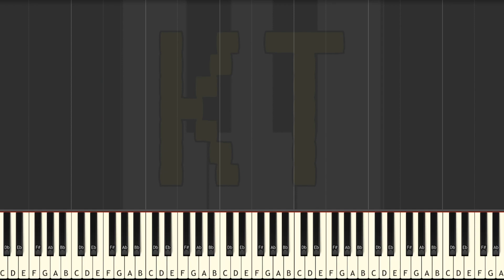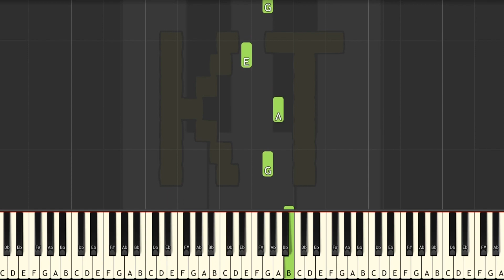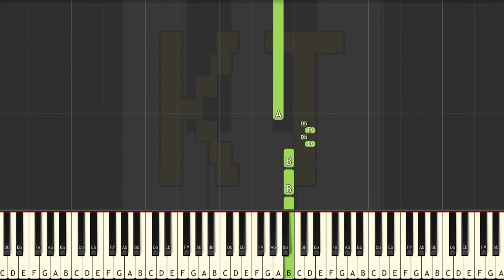Battle Against a True Dragonborn by SharaX - Easy Mode [Piano Tutorial] (Synthesia)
This tutorial is based on an arrangement by StarryNight111. Check them out on MuseScore!! :D

This series of Synthesia piano tutorial videos is designed to teach YOU how to play Battle Against a True Dragonborn and other video game songs like a pro! There are four difficulty levels: easy, medium, hard, and insane. Each level builds off of the one before it. This video is easy mode, and there are links to the other difficulties in the description below.

🎹  Let’s Connect! 🎹